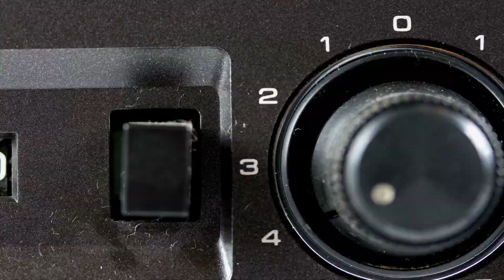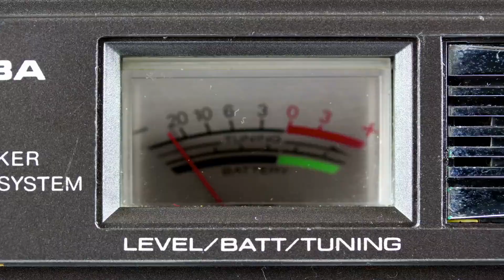La Santa Cena: Resistencia a la Division y discordia.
Devocional #2 de nuestra nueva serie "Resistencia"